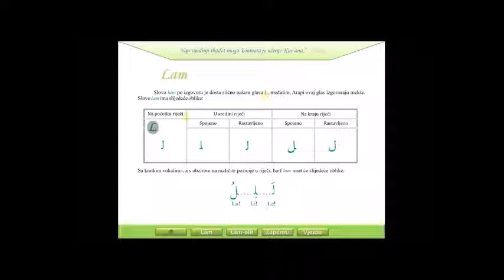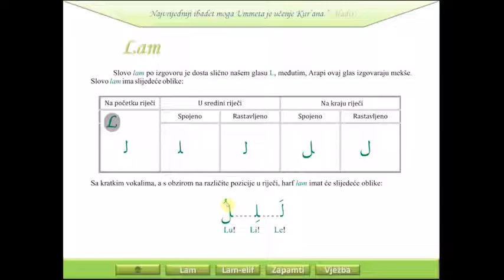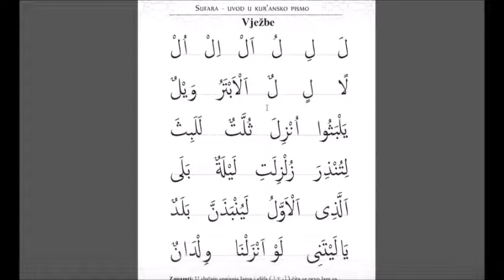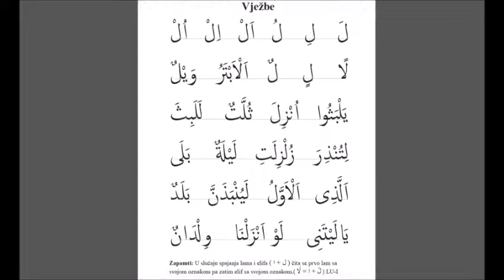SUFARA 9. LEKCIJA 2022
Zapratite nas kanal
Dobro dosli na oficijalni kanal Aga Aginica  !
Vlasnik svih zakonom zagarantovanih autorskih prava na ovaj video je Aga
Svako kopiranje i javno prikazivanje sem na ovom kanalu je zabranjeno !